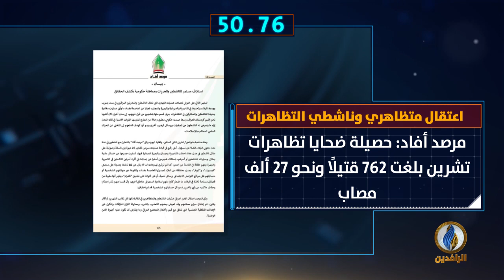أبرز الأخبار على قناة_الرافدين ليوم الأحد في 60_ثانية.